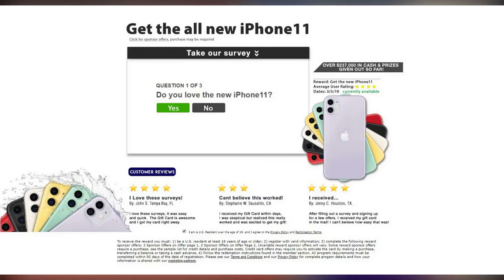Seven gives The Chase's Andrew O'Keefe time off for mental health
Win an iPhone 11 Seven gives The Chase's Andrew O'Keefe time off for mental health. Andrew O'Keefe revealed his 'poor choices' led to him undergoing treatment at a mental health facility earlier this year, following the collapse of his marriage in 2017.

And according to Sunday's Herald Sun, the 48-year-old host of quiz show The Chase has again been given time off by Channel Seven to 'focus on his mental health'.

A spokesperson for the network confirmed to the publication that production has halted for 2019, and will recommence in early 2020.

While the network did not comment on specifically on his mental health, a spokesperson did confirm that time off would allow him to focus on other pursuits.

'The rescheduling will allow Andrew O'Keefe time to finish the run of his Johnny O'Keefe [stage] shows, without the added pressure of records for The Chase,' the source was quoted.

'We look forward to having him back in the studio filming The Chase in January.'

Andrew is under contract with Seven until the end of 2020, and there is reportedly still weeks of The Chase episodes to be aired during the remainder of 2019.

The TV personality was photographed kissing a young woman during a 'wild 48 hour party' in Tasmania last September.

Speaking to the Herald Sun last month, Andrew admitted that taking eight weeks off filming in April to focus on his health, had changed his life.

Reflecting on the difficult time, Andrew said: 'We all use different methods to escape from the most uncomfortable parts of our existence and I certainly was not using the most healthy ones.

'I mean sleep would have been handy... The diet could have been better, fluids that had no decimal points in them would have been good.'

Of his decision to seek treatment, Andrew told the paper: 'I just could not see that I had the time or the strength to change that without removing myself entirely from the world for a